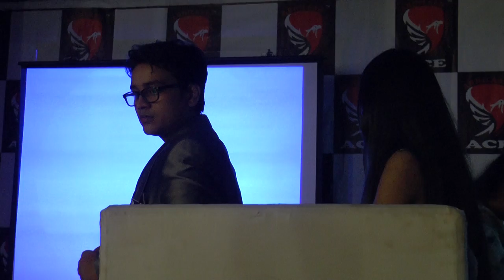award distribution for students to upgrade confidence and morale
abhilash sinha ace archie desai receiving student with best growth award 2015-16 during ace event 2015 16